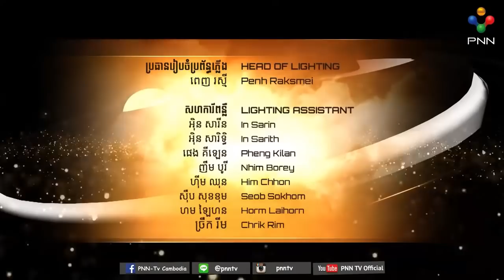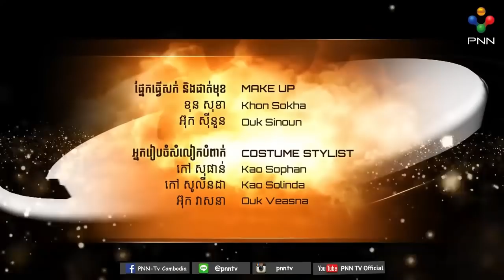ហេតុអ្វីចាំបាច់ដឹងពី រាសី? | Master Naly | Part 3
Feng Shui Cambodia is a channel which provide you about Feng Shui (Hong Suy), Entertainment ,and News.